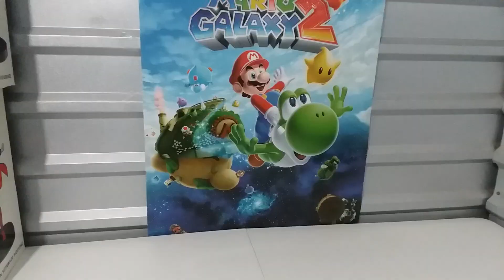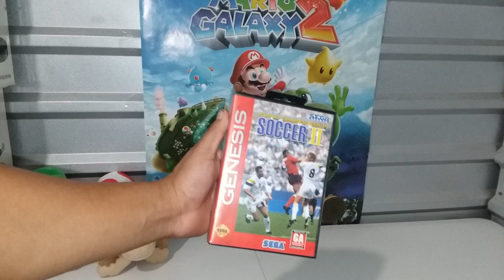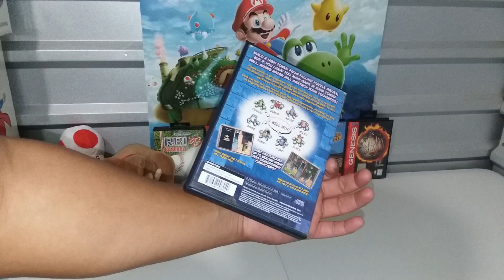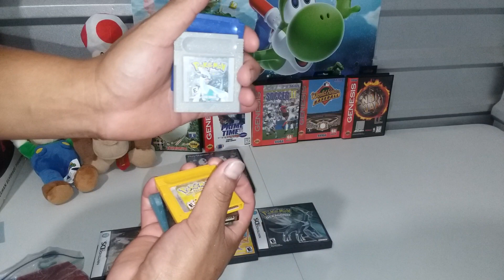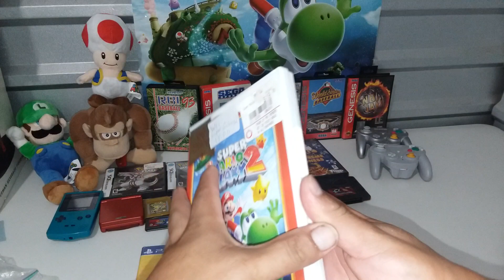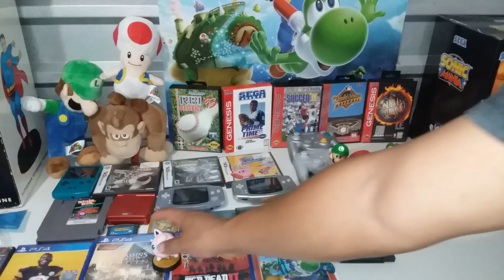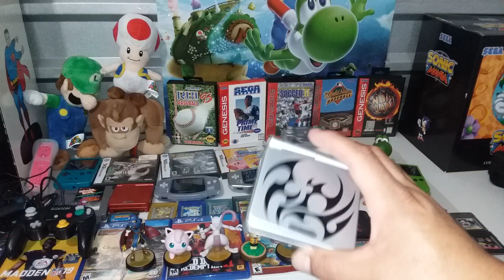Videojuegos Retro compras en Flea Market Capt #32 (RPG )- Gameboy Ds Amiibo Ps4 Genesis !!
Hola amigos Soy  Rayo ProGamer y en estos momentos Les traigo la captura actualizada hasta el momento que he podido tener en los Flea Market Cómo pueden ver hay de todo un poco pero buenas cosas así que quería compartirles en un video más esta experiencia y hablar un poco de los videojuegos Y cómo fue el recorrido espero les guste estaremos subiendo más vídeos pronto Rayo ProGamer !!!